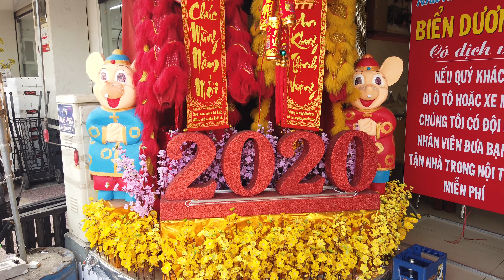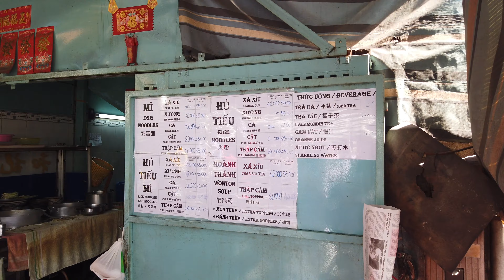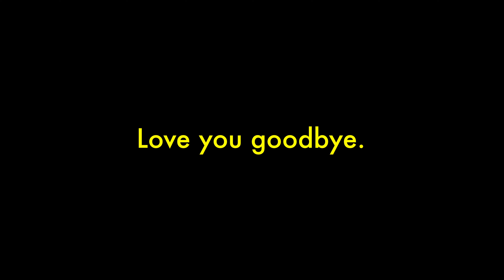VIETNAMESE STREET FOOD TOUR IN SAIGON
The Vietnam Street Food Scene is everything we hoped it would be and more! Since we were there during the week of Tet (lunar new year), a lot of restaurants were closed. But we still found plenty of yummy food to try.